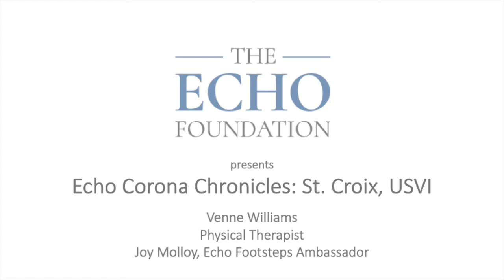30 seconds with Venne Williams (St. Croix, USVI) by Joy Molloy